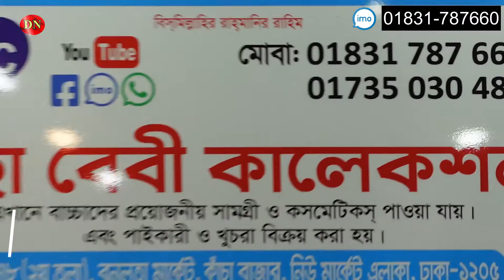বাচ্চাদের ঠান্ডা নিয়ে আর নেই ভয় 🔥 ||New Born Baby Best Winter Collection price in BD 2022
Nuha Baby Collection
47- 48, New Market Kacha Bazar, 1st Floor
Bonolota Market, Dhaka-1205

Edited by: Tahseen Ben Alam